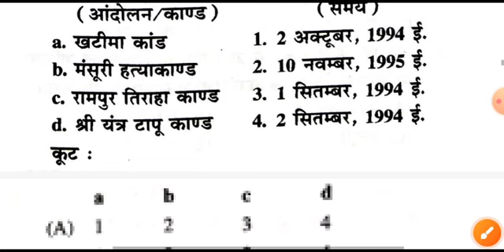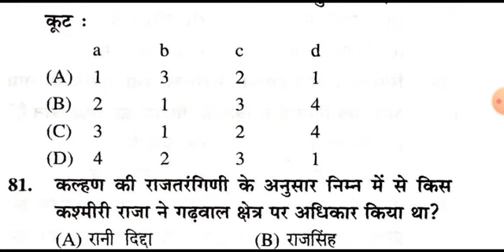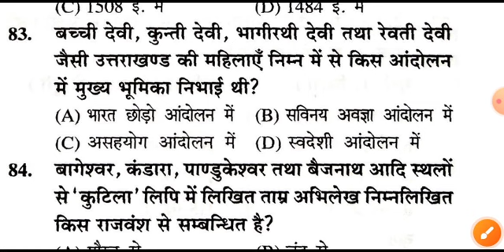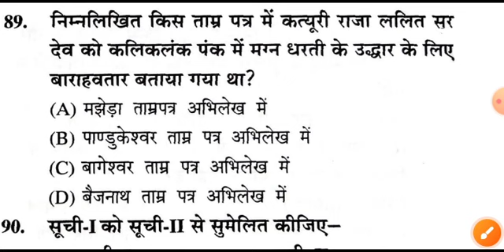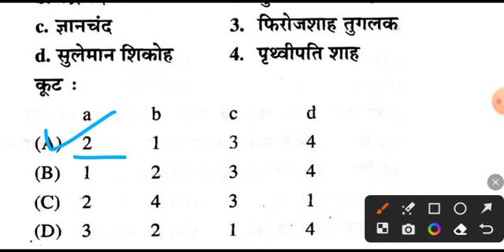उत्तराखंड परीक्षा वाणी प्रेक्टिस सेट - 23 । उत्तराखंड का इतिहास । बन्दी रक्षक । uksssc । ukpsc